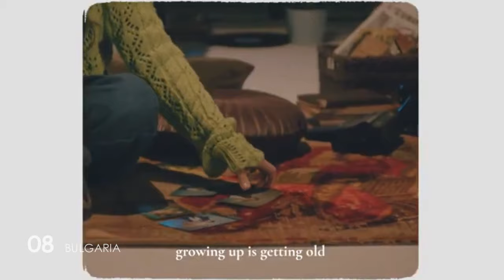Eurovision 2021 - Top 31 (So Far) + 🇧🇬🇨🇭🇬🇷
Hi! 🙂 It is my top 31 From Ukraine 🇺🇦 at the moment (10/03/2021)

Participants / Song:

🇦🇿 Azerbaijan – Efendi
🇧🇾 Belarus – Galasy ZMesta – I'll Teach You